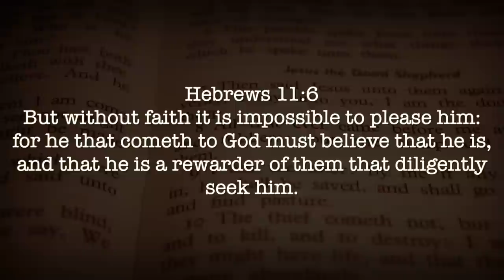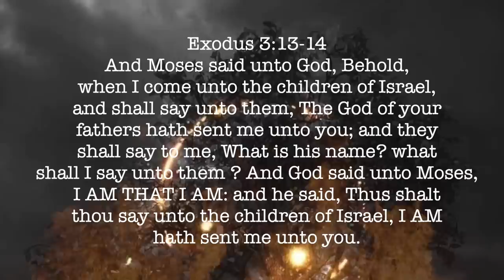Adam Gyimah-I AM THAT I AM (OFFICIAL VIDEO)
A gist of the revelation about the song (I am that I am)

When moses doubted God and kept on asking his name.God in his own wisdom have  to package himself and simplify himself to moses by telling him his name is (I am that I  am).
In fact  that name comes as a full package of who God is.
So after God telling moses his name is I am that I am.he started describing and explaining the name to moses by  starting with his rod.
God told moses if you need me to turn your rod into a snake I am that God.
If you need me to turn the water of the Egyptians into blood I am that God.
If you need me to kill every first born of the Egyptians I am that God.
If you need me to turn the sea into a desert I am that same God. If you need provision I am that God.if you need me to heal I am that God.God was telling moses I am the God at the time you need me and what you want me to do.i do whatever I want at any point in time I like.God showed moses he is bigger God and can do whatever he wants for him to remove fear from him to fulfill his task.
Shalom

verse
When I was broken hearted you heal and bind my wounds.
When I was blind and lost you find me and gave me your love.
When  I needed provision you provided for me in abundant.
Jehovah adonai you are the owner of my life.
When I was blind and lost you find me and gave me and gave me your love.
I've searched arround the world but there is none compared to him.

chorus
He is the God  at that time you need him and what you want him do I am that I am is his name

verse
He gave a barren woman a home and made her a happy mother of children.
He raised the poor from dust and he lift the needy from grass and sit them with princes and kings.

Bridge
Jehovah jireh-God my provider

Jehovah rapha-God my healer

Jehovah nissi-God my banner

Jehovah shalom-God of peace

Jehovah shammah-God is there.

Jehovah Rohi-God my shepherd